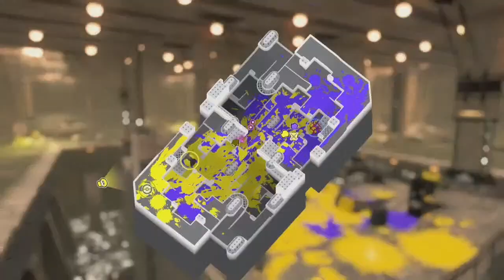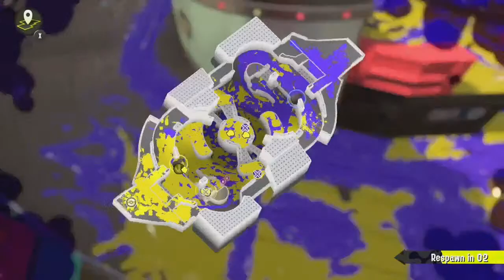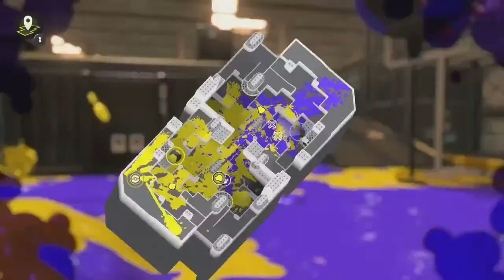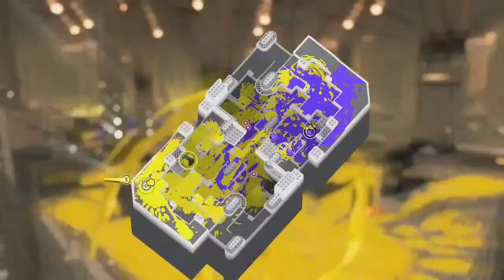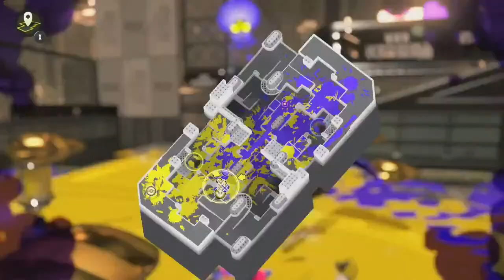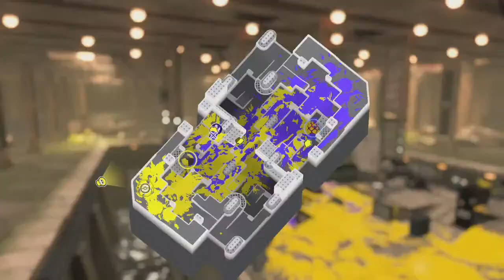Grinding Splatfest Conch Shells (Road to 1000 subs) - Splatoon 3 Livestream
Hello, in this livestream im grindingconch shells for the splatfest in splatoon 3